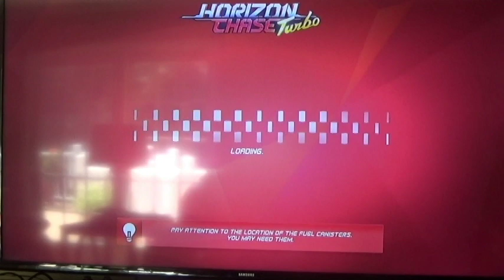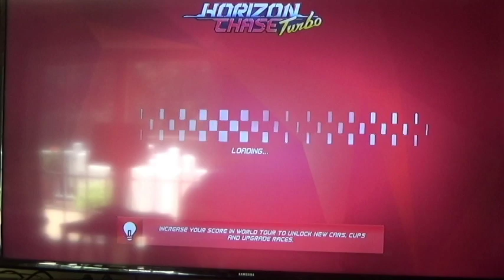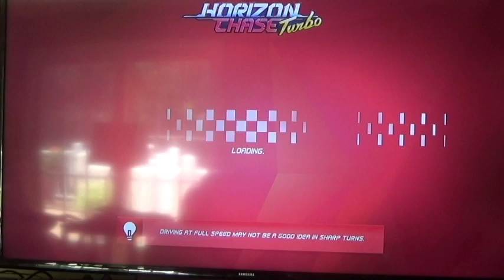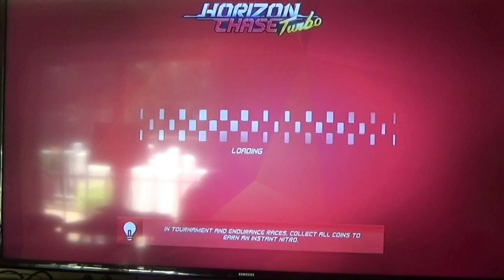PS4- Horizon Chase Turbo- Part 2- Bananas?!